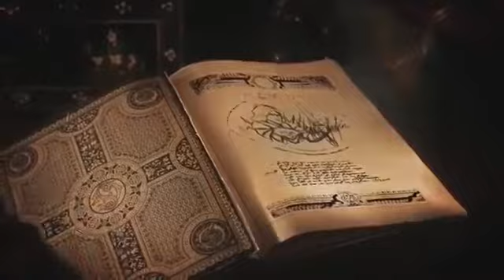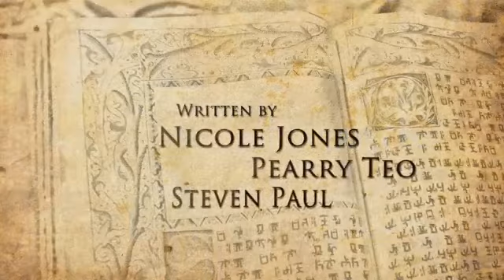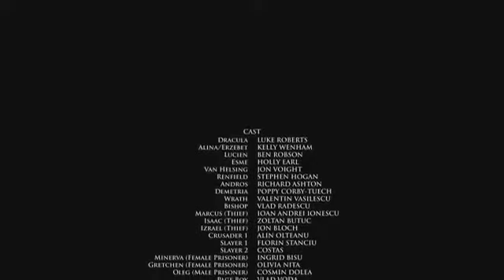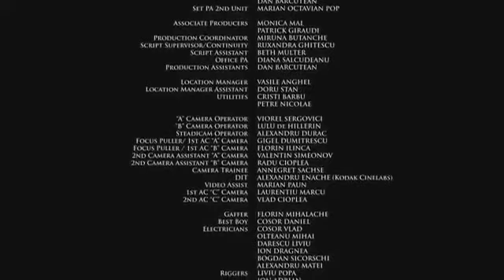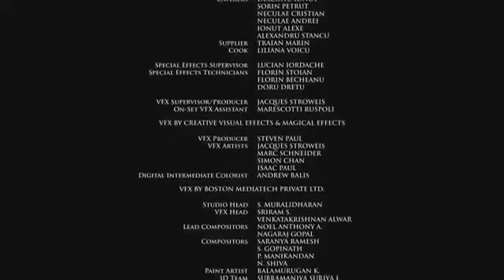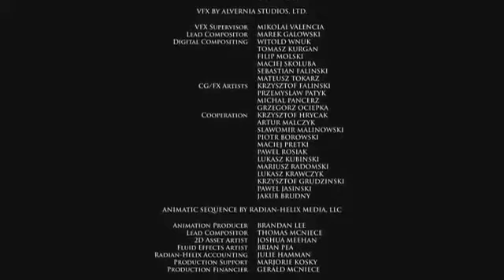Filme completo dublado 0 PRINCEPE DA N0ITE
E clique no sininho para receber as notificações de novidades do canal

*Sinopse: Drácula  busca o Lightbringer. Em seu caminho, ele conhece uma mulher chamada Alina. Bastou que ele a visse pela primeira vez para que se apaixonasse, principalmente por ela ser incrivelmente parecida com a noiva de Drácula, que fora assassinada. Ele a sequestra e a leva para seu castelo, onde tenta conquistar o coração da moça.